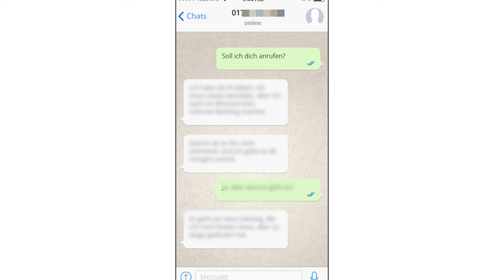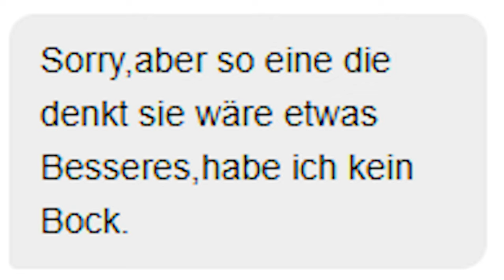So geht es Frauen wirklich (schockierend!)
Möchtest du Flirten lernen, eine schöne Freundin haben und mit intelligenten Frauen tiefgründige Gespräche haben? Willst du morgens aufwachen, und sehen wie sie dich verliebt anlächelt?

Bekannt durch Focus Magazin, Jolie und mdr ist Andy seit über zehn Jahren einer der Erfolgreichsten Experten für Selbstvertrauen und Flirten in Deutschland, Österreich und der Schweiz. Ihn suchen Männer auf, die eine Partnerin auf Augenhöhe möchten und entlang der Reise mehr Erfahrungen sammeln wollen. So hat sein Team alleine in den letzten Jahren über 150+ Partnerschaften ermöglicht.

Daraus sind mehrere Dutzend Ehen und glückliche Familien mit Nachwuchs entstanden. Hunderte Erfolgsgeschichten und weitere tiefgründige Erfahrungen, die diese Männer entlang der Reise erlebt haben, kannst du hier ansehen

Du bekommst alle Informationen zu deiner kostenlosen Flirttyp- & Charisma-Analyse in diesem Video zusammengefasst. Einfach Klicken und Ansehen